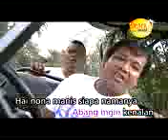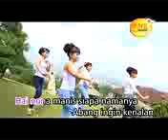Dua Bintang "Hai Nona"